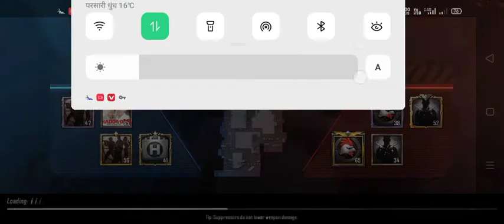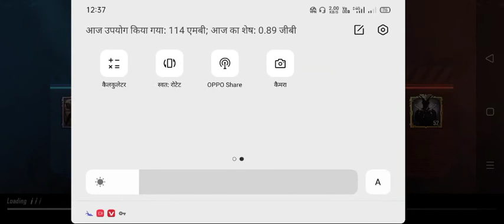pugb लाइट टीडीएम